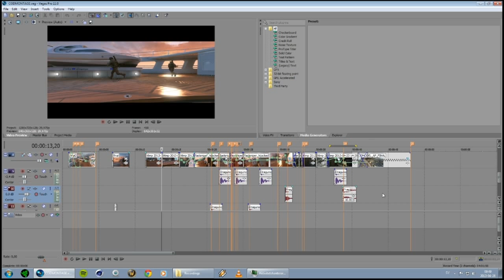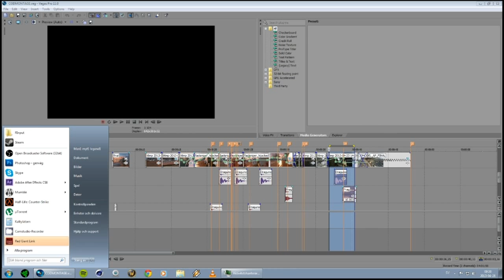SONY VEGAS Render&Quality Pro Settings - Legion1.5.0 [Tutorial by bawwan]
Hello guys, some asked me if I could make a tutorial for my settings in vegas and so on, and I did. Here it is guys.

and now just follow my tutorial and you should be fine.

Love you guys! (heart)